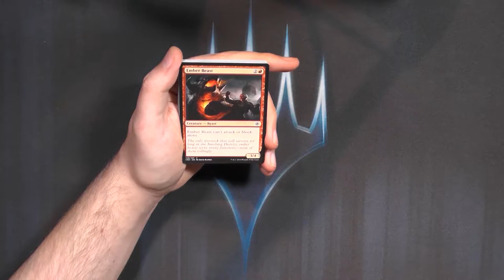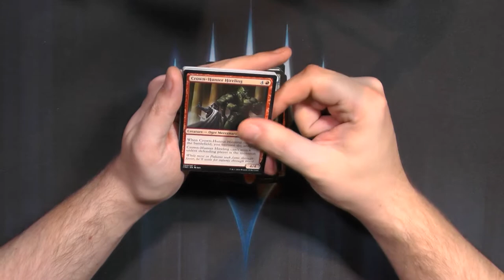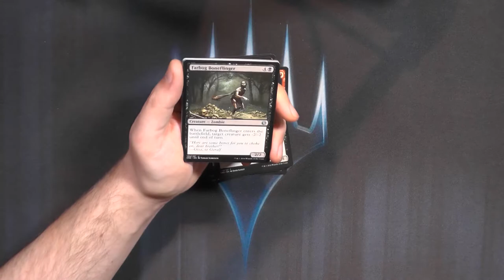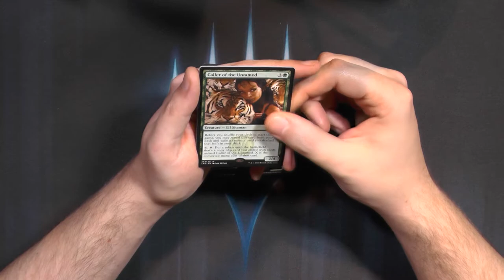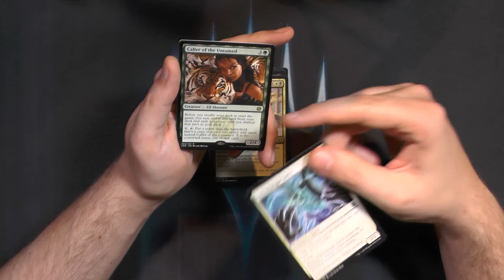Conspiracy: Take the Crown Booster498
Das zweite dieser Sets.
Noch mehr Draftsets!
Wir brauchen mehr davon!!!